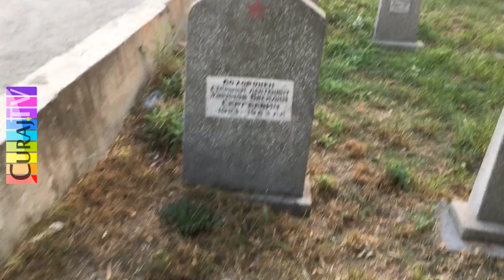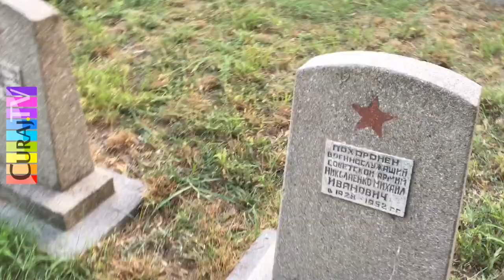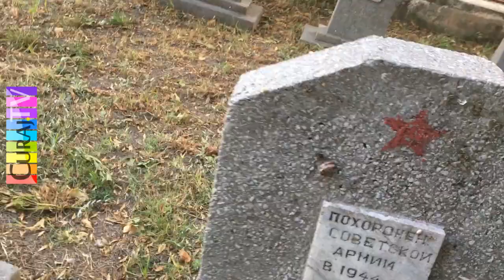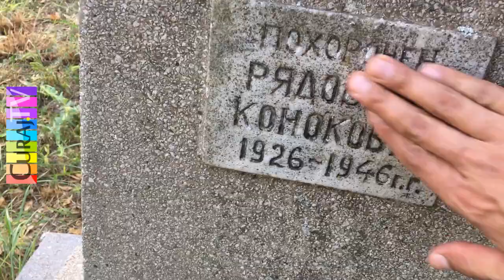Cimitir Sovietic dubios la Constanța - Curaj.TV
E în capătul aleii principale la Cimitirul central de la Constanța. Acolo sunt înmormîntați ostași sovietici morți în timpul războiului II mondial, dar și după. Cam toate inscripțiile sunt în limba rusă.